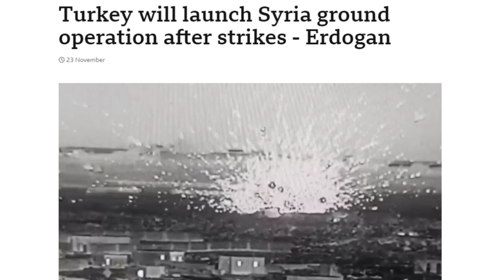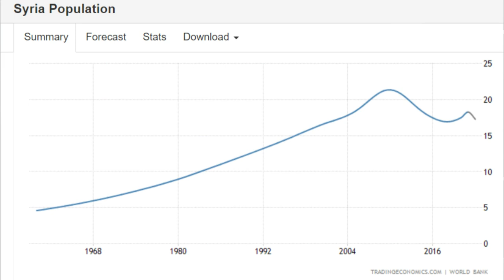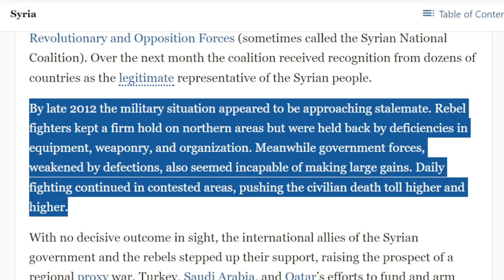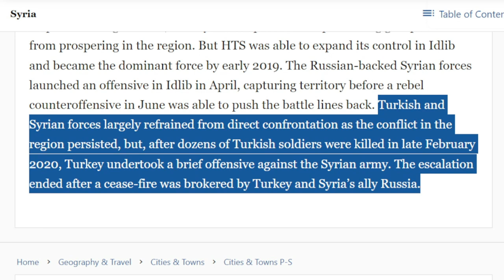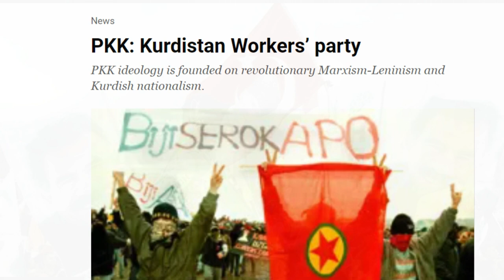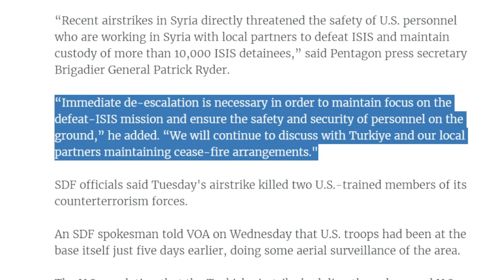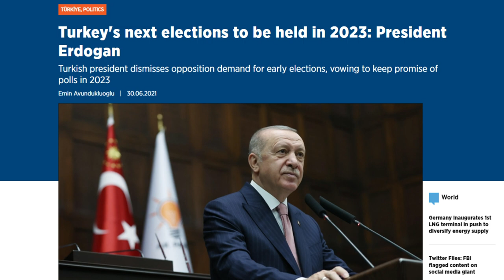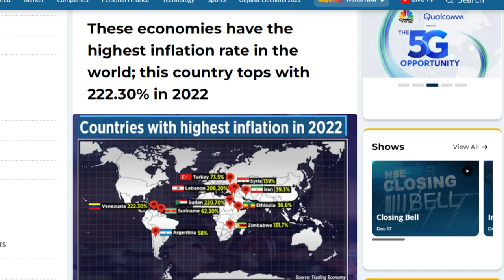TURKEY Launches Military Airstrikes & Prepares for Land Offensive in Syria | WORLD WAR 3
00:00 - IN THIS VIDEO ..
02:59 - SYRIA
08:24 - SYRIAN FACTIONS
11:10 - ISTANBUL BOMBING
11:30 - MILITARY ATTACKS
14:07 - SUMMARY & CONCLUSION

Turkey is launching an offensive against an ally of the  USA's. In a country where Russia and the US are fighting another proxy war besides Ukraine.

This video is an update on the situation in Turkey, related to what's going on in Syria. And dont forget, Turkey, is perhaps the most important piece of the puzzle when it comes to the proxy war currently being fought out in Ukraine,  between Russia and the US.

Before we start I welcome you to investors reality. Governments will change and monetary systems will implode and finally the future of finance will be introduced.

In fact the future of finance is being built right in front of our eyes and it's being built on the blockchain! It's only a matter of time until the CBDC will be rolled out across the globe and if you want to understand how to profit from this financial revolution i advise you to follow this channel, watch my crypto videos and join my life streams, because there's one thing i can guarantee you, there is noone who is better than me, when it comes to analyzing and investing into the future of finance. My name is niku harajchi and i am no1.

Over the course of the last week or so, Turkey has launched a number of air strikes into Syria, and President Erdogan has now announced that he's intending to launch a land offensive. So this is a really big military push by Turkey. And Syria is a real powder keg in terms of what's going on, because there are a number of different factions, all of whom are fighting against each other and they're supported by different sides.

Russia has interests in Syria, as does the U.S. and both Russia and the U.S., the interesting fact thou is that they're not on the same side or against Turkey's current involvement. So I'll give you some more detail on what's going on in Syria, how the country got itself into the situation it's in, who's backing who, what Turkey are trying to achieve through their military strikes and what the potential implications of this are.

obviously we've still got the ongoing military conflict in Ukraine. Now, up until this point, Turkey has taken an entirely neutral stance. Prior to the war, they had a strong relationship with both Russia and Ukraine, and they've managed to maintain that position over the course of the last eight months or so. And President Erdogan had a meeting with President Putin recently and came out of it stating that both countries intended to do more trade together.

So up until this point, relations between Turkey and Russia have been very strong. But what's going on in Syria could affect that relationship.